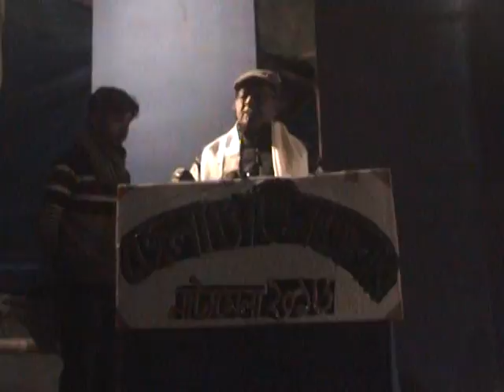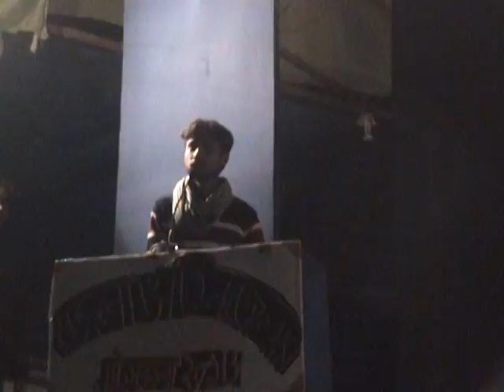Jela-o-Vin Jela Natyamela 2016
Opening Lecture &  Part of Drama of Jela-o-Vin Jela Natyamela 2016